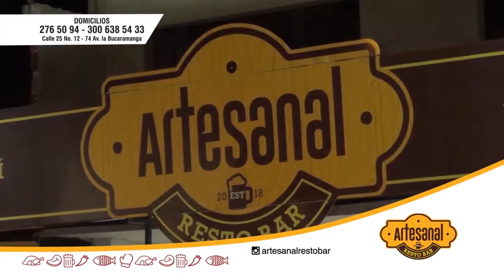CAMINANDO CON JESUS 30 DE OCTUBRE DE 2019